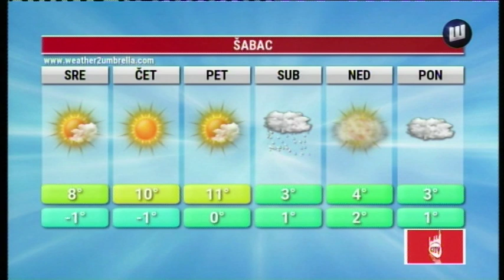VESTI TV SABAC 15.1.2019.